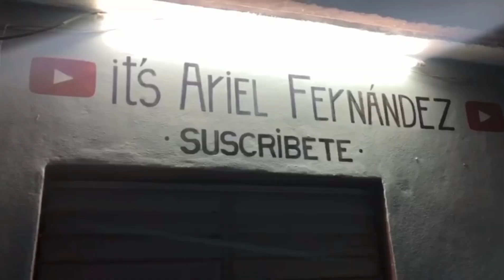TENGO UNA DISCOTECA EN MI CASA 🏡😱